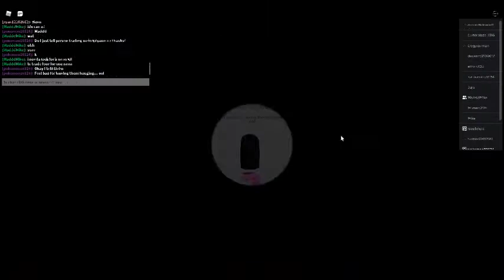YouTube Simulator : With Maddd : Talking Some More, Crafting, and Upgrading How Much I Carry!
The recording cut off again... oof
Game